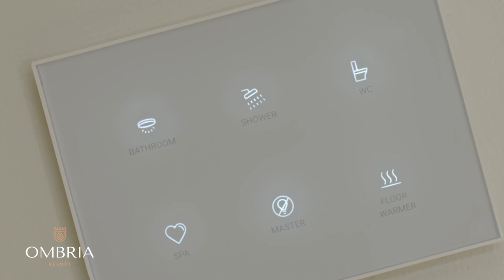Viceroy Residences Show Apartment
The Viceroy Residences are part of the five-star Viceroy at Ombria Algarve, affording its owners access to 6 exclusive restaurants, a spa, kid’s club, heated swimming pools and all of the hotel’s facilities and services, including concierge and rental management.

With an internal gross area of 146 sq.m, plus 22 sq.m of covered terraces, this top floor, south-facing apartment features a spacious living room, open-plan kitchen, 2-bedrooms (both with ensuite bathrooms), a guest WC and offers stunning views over Ombria Resort’s golf course.

Entirely furnished and equipped to Viceroy Hotels & Resorts’ exacting five-star standards, the apartments’ interior design by award-winning Wimberly Interiors (WATG) celebrates harmony, health and nature.